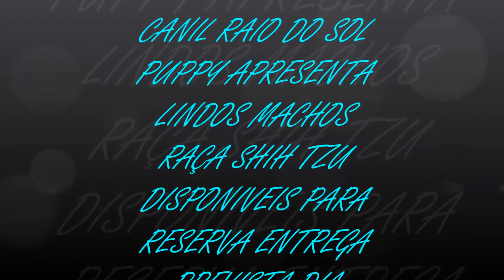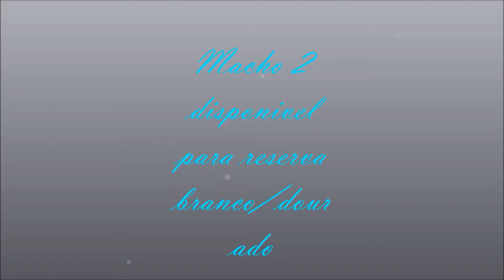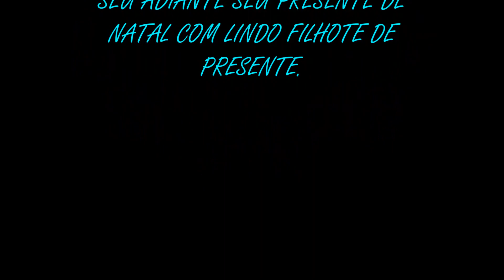Filhotes de shih tzu disponivel para venda (machos).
Aproveite lindos filhotes machos com pedigree cbkc disponiveis para venda varias cores otimo temperamento ideias para todas as idades entre em contato com a gente pelo facebook ou home page raio do sol puppy.